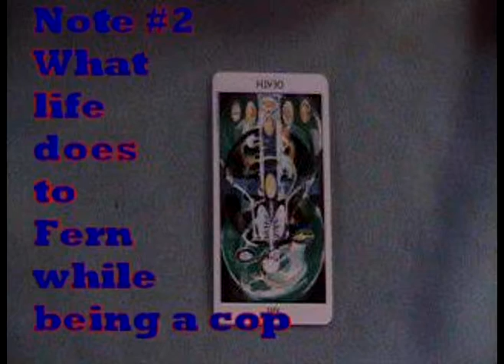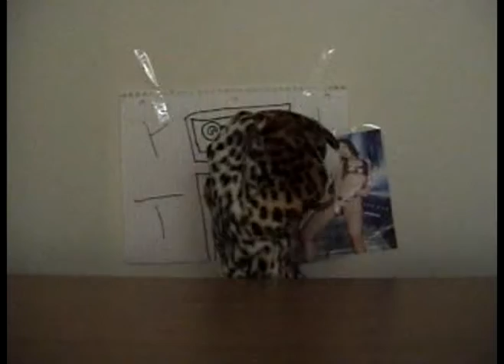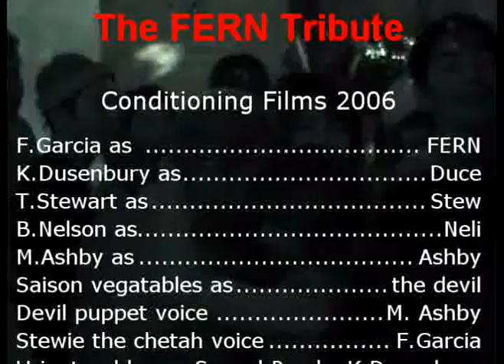Imagine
This one has it all. In Tribute to Fern. A japanese bra commerical, drunkeness, SLOPROCK, Moz bashing, and then breaks into a puppetshow!